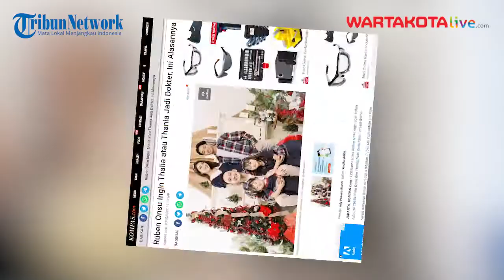Ruben Onsu Ingin Thalia atau Thania Jadi Dokter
Pembawa acara Ruben Onsu ingin agar kedua putrinya Thalia Putri Onsu dan Thania Putri Onsu bisa menjadi dokter.
Meski namanya besar dari dunia hiburan, Ruben tak ingin ketiga anaknya mengikuti jejaknya.